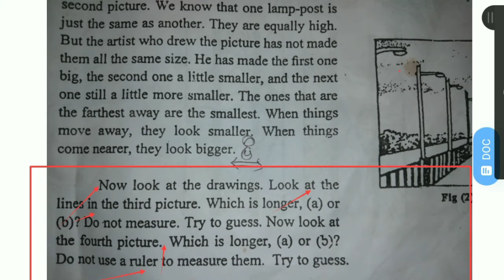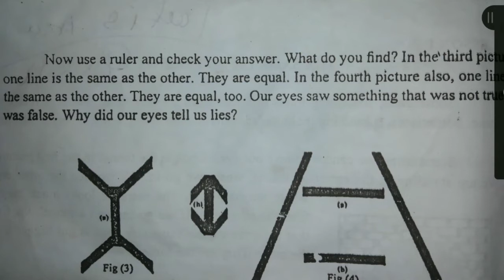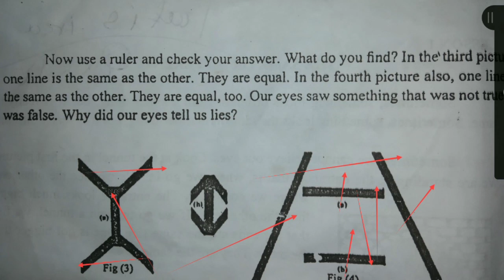English class 7 Lesson 2 Explain with Rohingya language by Ro Anuwer